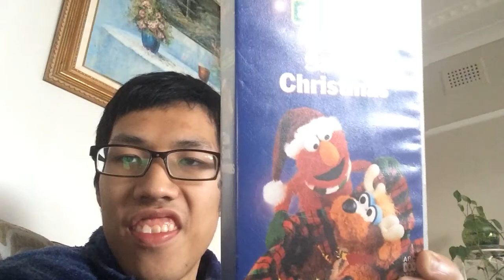VHS Review Episode #7 - Elmo Saves Christmas - (1997 Video Tapes On Australian)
The First You’re Like To Case Cover My Elmo Saves Christmas VHS Tapes Episodes Review On Australian Of Sydney’s A Whole Country World Or Family With Home Entertainment By Own is Leading Retailers On Selection The Local Home Video!

Released in Roadshow Entertainment/ABC Video & ABC For Kids From Children By 1997 VHS Tapes Of Australia

A Village Roadshow Company

Roadshow Entertainment
Broadcasting Corporation

With special guest stars Songs

In This Emmy From Academy Awards Winning Video
Join Santa Claus Elmo And his New Best Friends Of
Lighting The Reindeer for fun and kids It favourite
song in christmas is the Everyone’s

A Sesame Street Muppets Production inc.
Sesame Street And The Sesame Street
Sign are Trademarks Of CTW